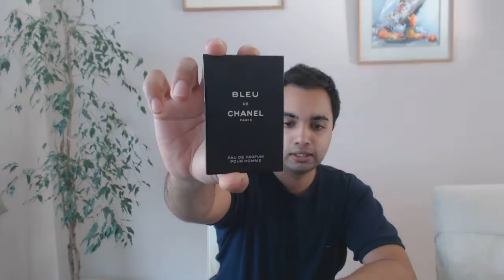Scents of the week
Today I talk about the fragrances that I've been wearing over the last few days.

Guerlain - L'Homme Ideal (00:35)
Dior- Homme Parfum (01:57)
Parfumerie Bruckner - Aoud 1 (04:26)
Roja Parfums - Enigma (06:12)
Dior - Bois d'Argent (08:48)
Ormonde Jayne - Ormonde Man (10:00)
Chanel - Bleu de Chanel EdP (11:48)

What have you been wearing?